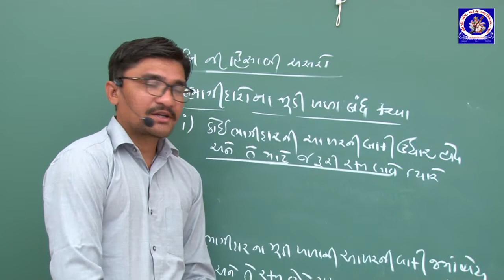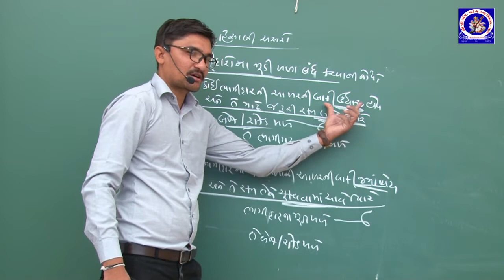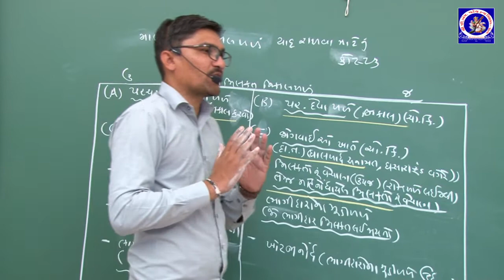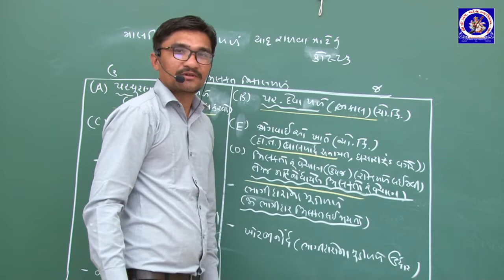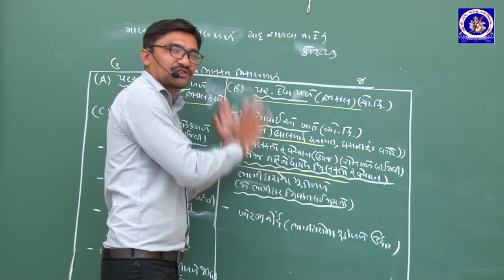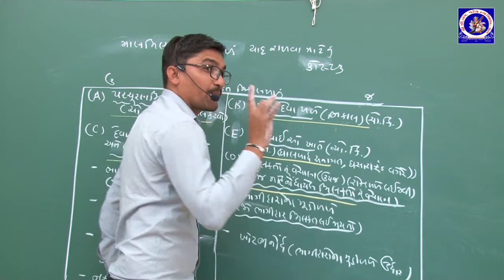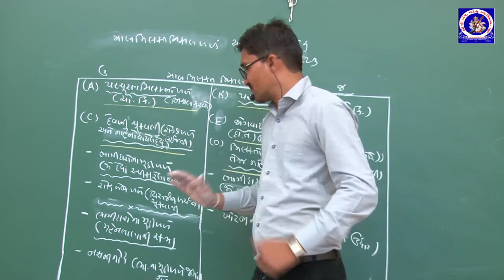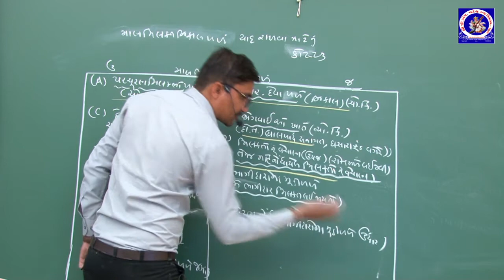ધોરણ 12 - નામું - પ્રકરણ 7 - ભાગીદારી પેઢીનું વિસર્જન | Part 5 | Pankaj Chhatrola | G M Patel School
ધોરણ 12 - નામું - પ્રકરણ 7 - ભાગીદારી પેઢીનું વિસર્જન
Standard 12 - Accounts - Chapter 7 - Bhagidari Pedhi nu visarjan

Lecture by :
Pankaj Chhatrola
Assistant Teacher,